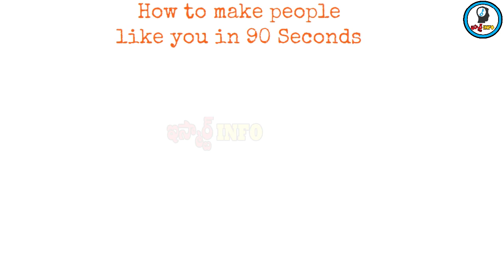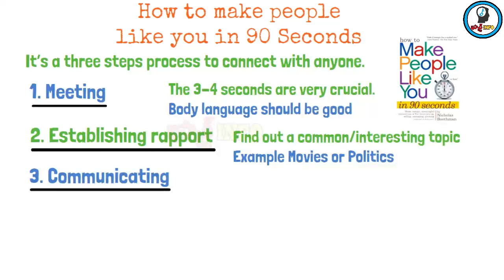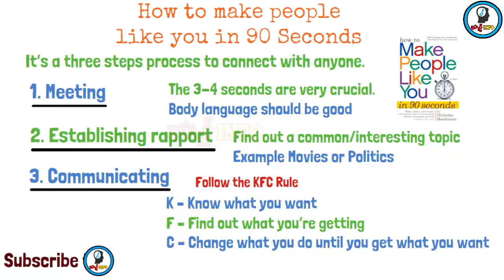How To Make People Like You in 90 Seconds | IsmartInfo